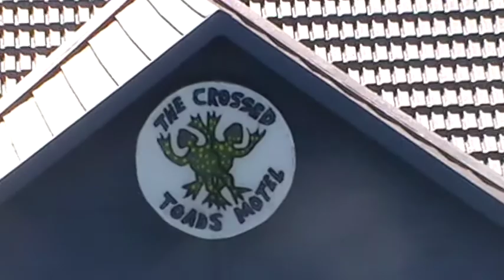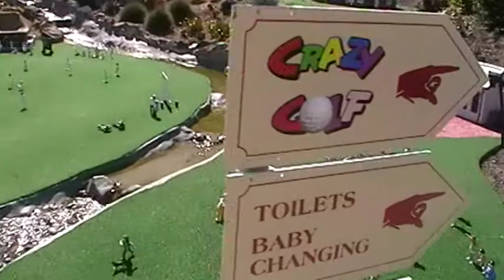Merrivale Model Village - Great Yarmouth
A walk around the famous Merrivale Model Village in Great Yarmouth during 2013.